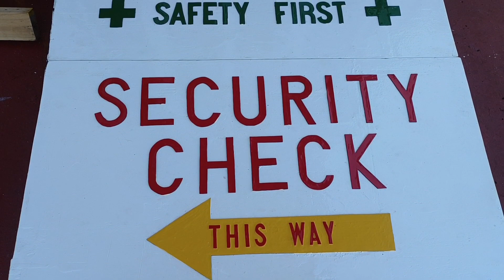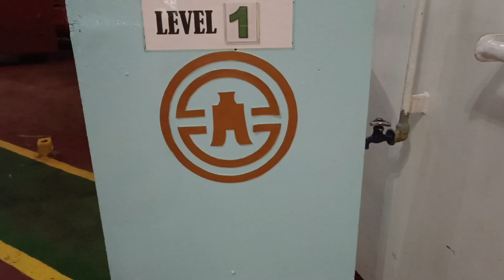The other side of me Ep. 8 Walang gera sa russia (DirtyharryVlog)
Taman, Russia to Samcheonpo , South Korea

Its your boy DirtyHarry . Samahan nyo ko sa isang buong kontrata ng pagiging seaman , papakita ko lang sainyo ng kunti kung anong mayroon sa barko , life and works pagsasama-samahin natin hanggang matapos ang kontrata at makauwe ako . Wala akong planong ipaintindi sainyo kung anong mayroon kami as seafarer/seaman , feel free to judge us parin walang problema , kung paano nyo kami nakilala simula nung unang panahon oks lang na ituloy nyo un hahaha binuksan ko lang ang bintana , pag gusto mo na kaming intindihin , katok ka lang pagbubuksan kita ng pinto 🚢🌊

DirtyHarry
Love and respect all day